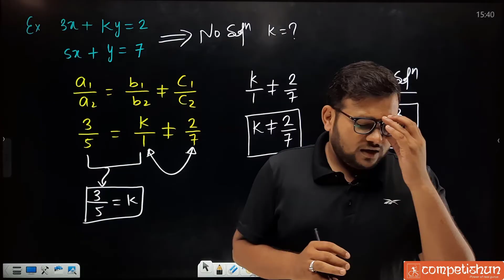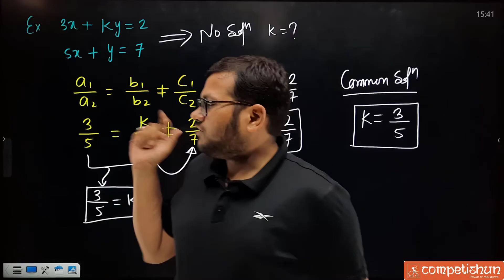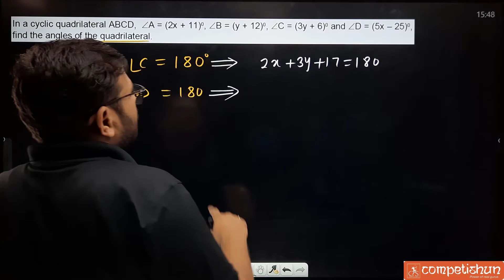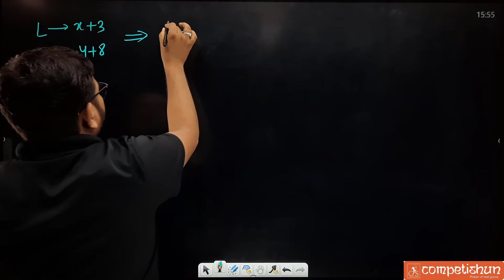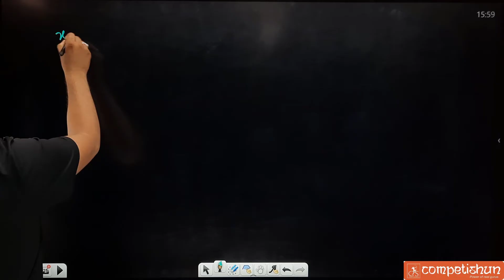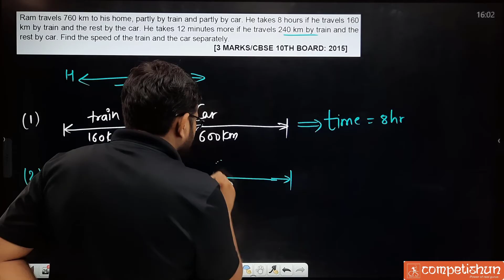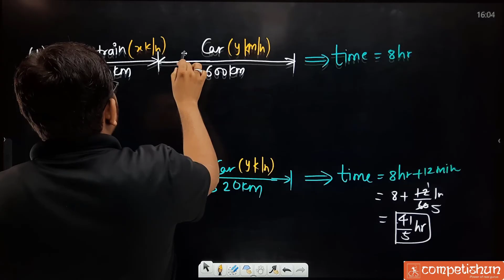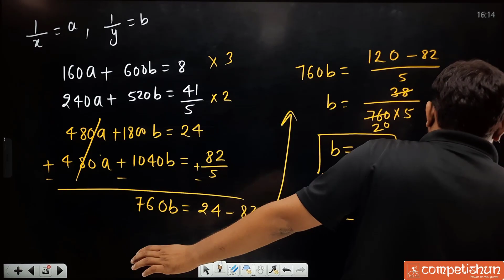Linear Equations in Two Variables Class 10 (L-9) |Word problems of linear equations in two variables